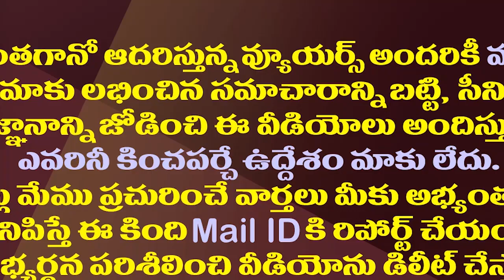అమరావతిలో జగన్ ఏం ప్రకటిస్తారో..అందరిలోనూ ఉత్కంఠ| CM Jagan's Visit To Amaravati Is Creating Tension